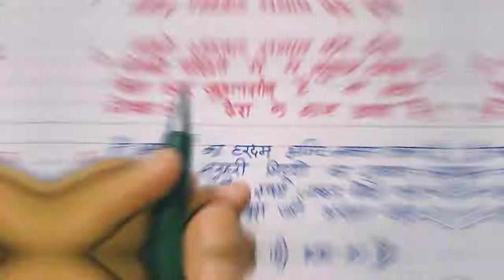15 अगस्त पर धूम मचा देने वाली शायरी | 15 august par shayari | 15 august par bhashan | independence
15 अगस्त पर धूम मचा देने वाली शायरी | 15 august par shayari | 15 august par bhashan | independence

15 अगस्त पर शायरी
15 अगस्त पर जबरदस्त शायरी
15 अगस्त पर भाषण
15 august speech in hindi
15 august shayari bhashan
independence day bhasan
15 अगस्त पर जोरदार शायरियां
15 august speech
how to speak a speech on 15 august